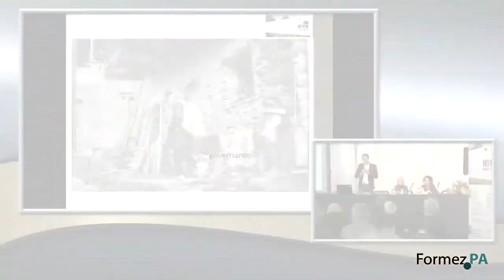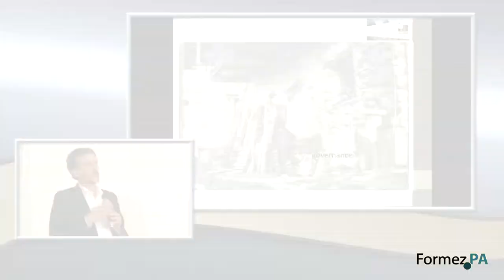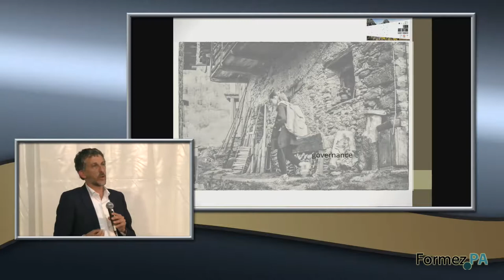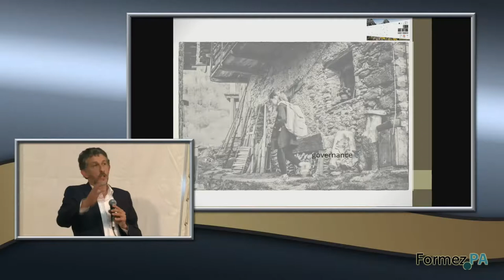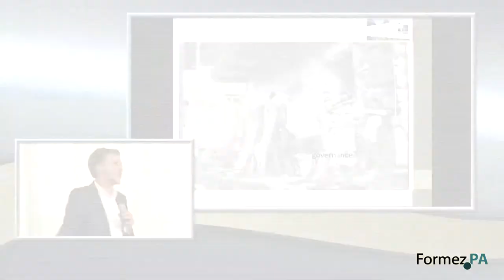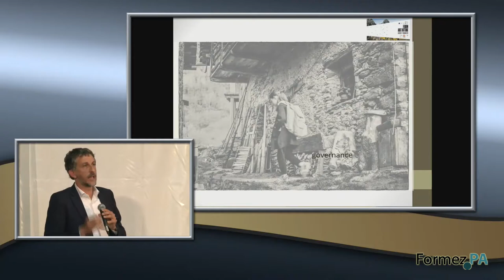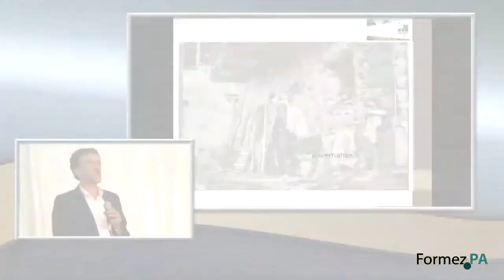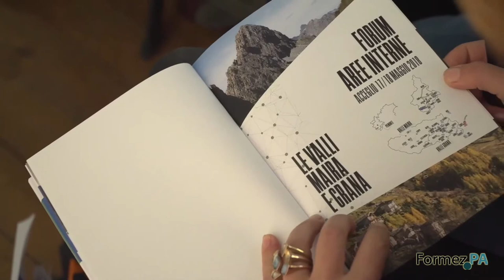Forum Aree Interne 2018: saluti istituzionali Alberto Valmaggia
Acceglio (CN) - Plenaria primo giorno - 17 maggio 2018

Alberto Valmaggia – Assessore all’Ambiente, Parchi, Protezione Civile e Urbanistica della Regione Piemonte
Roberto Colombero – Presidente Unione Montana Valle Maira